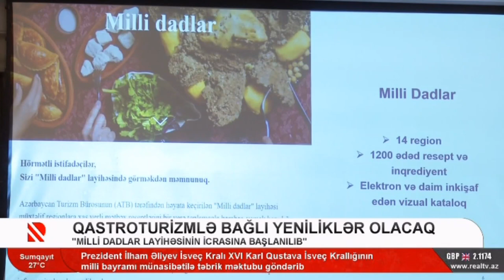Azərbaycanda qastroturizmlə bağlı yeniliklər olacaq | Real TV | 06.06.2023